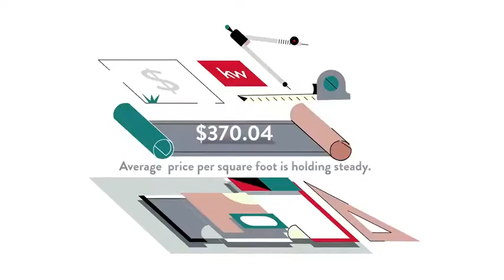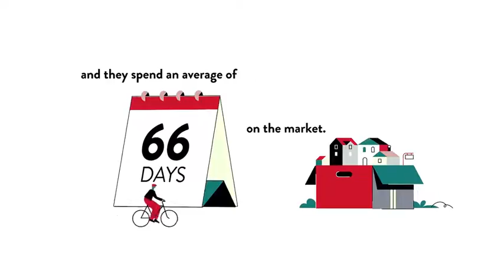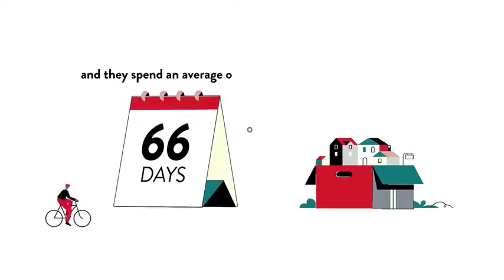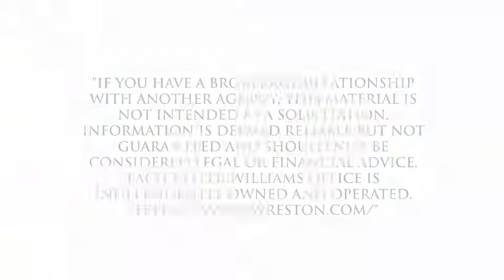Gift Thongpia Hughes Real EstateCost of Living for Arlington Ridge, Arlington, VA, US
Cost of Living for Arlington Ridge, Arlington,  VA,  US Video Real Estate Market Update.  Presented by Twenty-Three Homes with Glenn and Gift.
Gift Thongpia,
Glenn Hughes,